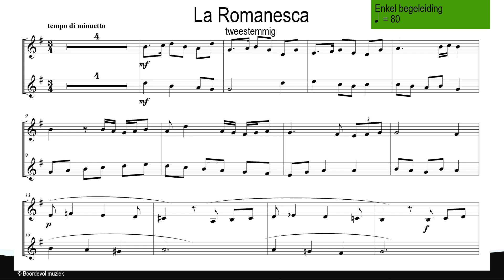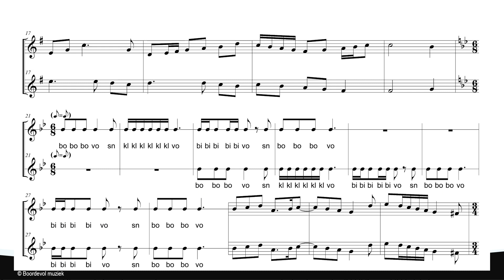Zanglesje MCV 2.4 - La romanesca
m.: Koen Maris
arr.: Koen Maris
0:03 Enkel begeleiding - tempo @ 69 voor 1 vierde
2:07 Enkel begeleiding - tempo @ 80 voor 1 vierde